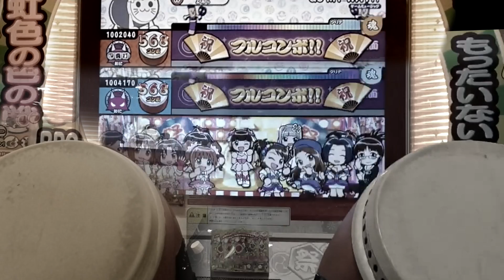【よみぃ×杉崎竜壱】GO MY WAY!~1000km間の太鼓の達人セッション~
1p:よみぃ　2p:すぎぃ　camera:それぞれの三脚
この世を支配できるほどの神曲が復活したので北海道と静岡でマッチングしてみました、アイマスを通せば世界は全て一つです

2014/06/06
投稿数がとても多くなってきたので、いくつかのジャンルに分け再生リストを作成致しました！　興味のある方はコチラから気になる動画を探して見てください！(´∀｀*)